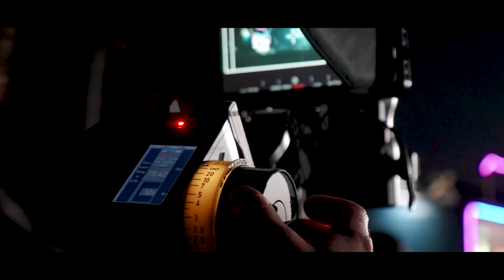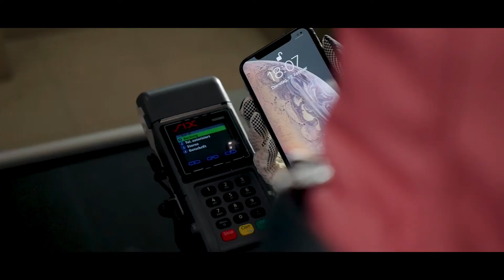Behind The Scenes of Erste Bank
Client: Erste Bank

Agency: Jung v. Matt

Production Company: PPM FILM

Service Company: B2Y Productions

Director: Nathan Price

DOP: Virginia Loane

Producer: Sebastian Larrosa- Lombardi

Producer: Roland Rueschenschmidt

Production Designer: Pirra

Line Producer BG: Aleksander Kenanov

Production Manager: Elena Melamed

Costume Designer: Eka Bichinashvili

Art Director: Ivan Rangelov